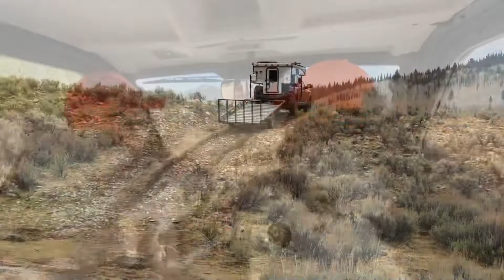TNT OVERLAND ADVENTURES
TNT Overland Adventures will be doing a 10 part series on the AL-Can Hwy and Alaska, Summer 2022!
Join us for 2 months as we travel the Al-Can Hwy from my brothers house in Bonduraunt, WY to Alaska! Follows us on our once in a life time journey.